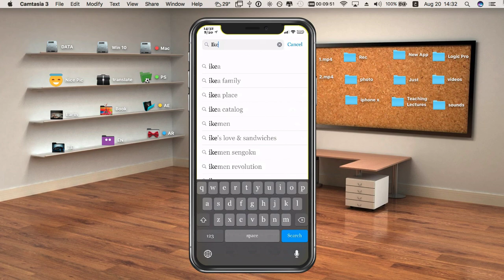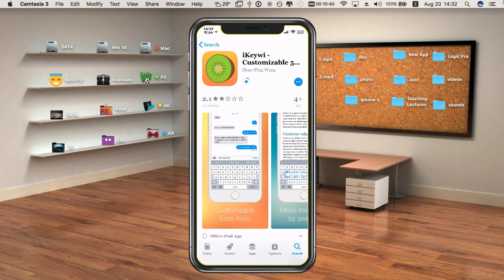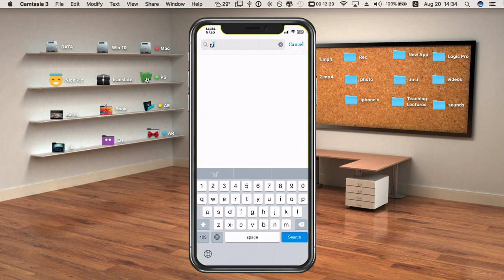How To Add Fifth Row Keyboard To your iPhone/iPad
Want to add an extra row to your iPhone/iPad? and how to add fifth row on your keyboard without the need or use of a jailbreak